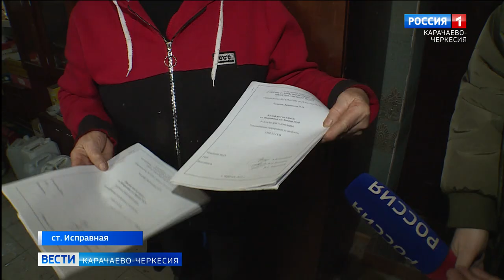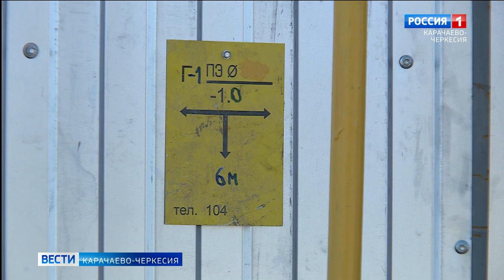В Карачаево-Черкесии продолжается догазификация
Продолжается исполнение поручений главы республики, которые были даны по итогам прошедшей 14 декабря прямой линии. Одно из них касалось газоснабжения частного домовладения станицы Исправной. В Зеленчукском районе вместе с представителем Минпромторга и газораспределительной компании побывала наша съемочная группа